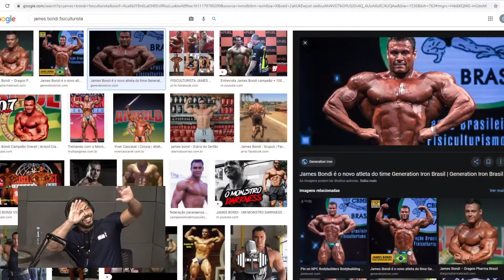ESTERÓIDES, O PIOR COLATERAL DO USO ERRADO * Cariani * Kaminski * Abbas * - Cortes da Maromba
Cariani e convidados debatem sobre qual seria a melhor dr*ga pra usar no primeiro ciclo e qual a consequência de errar além disso falam sobre o efeito placebo.

O PIOR COLATERAL DO USO ERRADO DE ESTEROIDE * Cariani * Kaminski * Abbas * - Cortes da Maromba